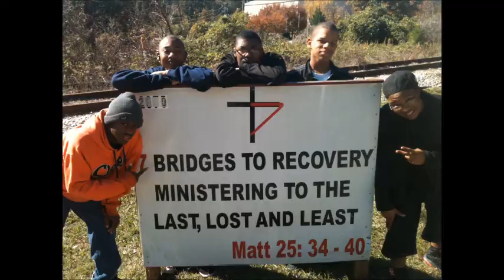Young Gunz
The "Young Gunz" Discipleship Group is a brotherhood that holds young men accountable to grow in their faith, develop lasting friendships and become a servant-leader that will influence change.